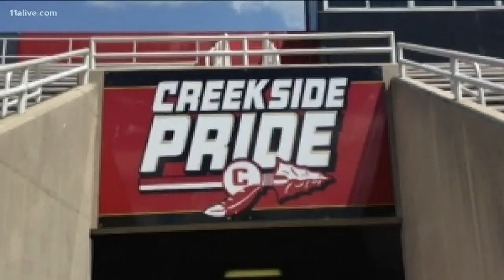Let's celebrate the awesome senior athletes at Creekside highschool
They've made school history! Great job, seniors!